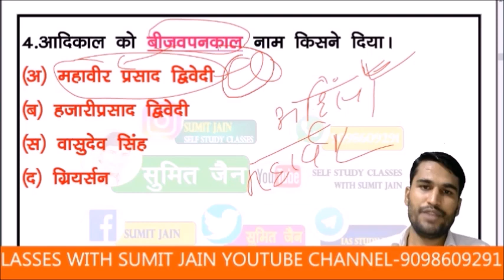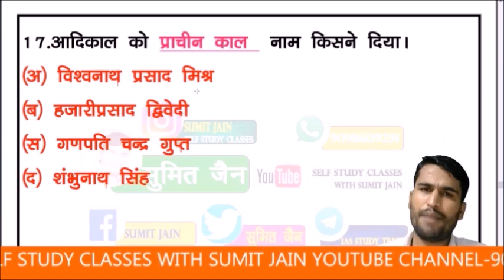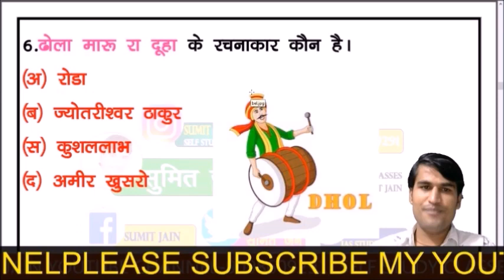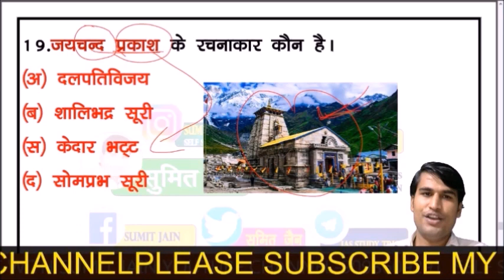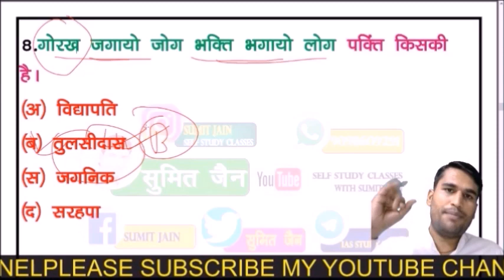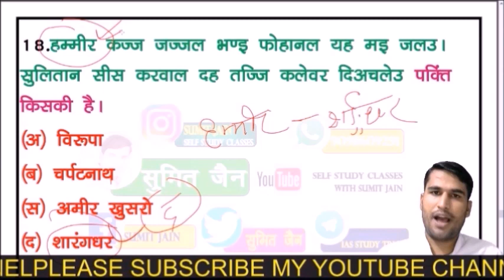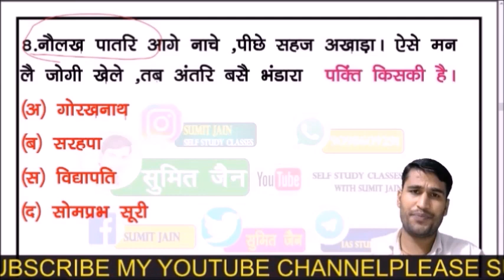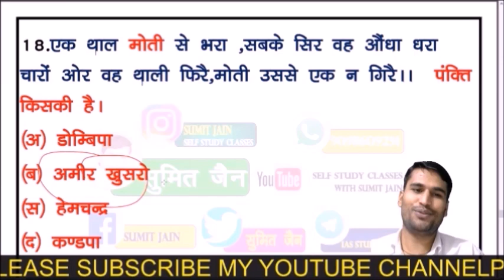ADIKAL trick se , hindi sahitya tricks , tgt ,pgt , mp tet , hp tet , exam , tricky guru sumit jain